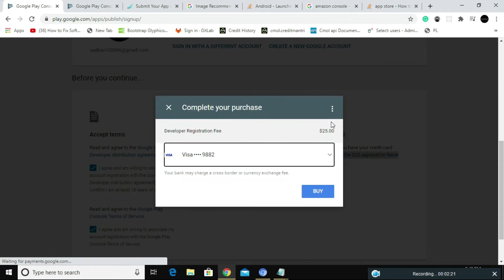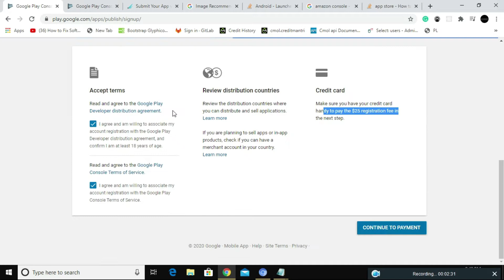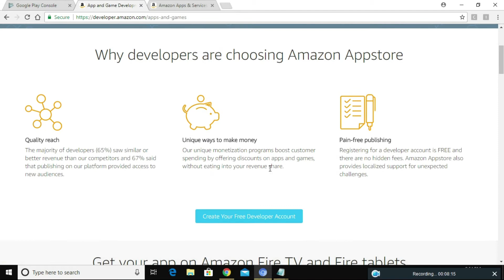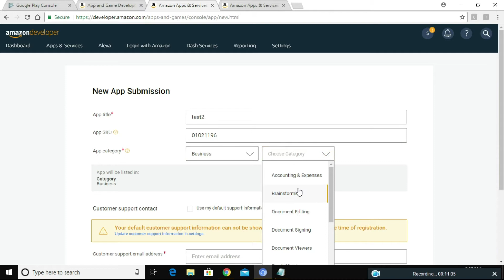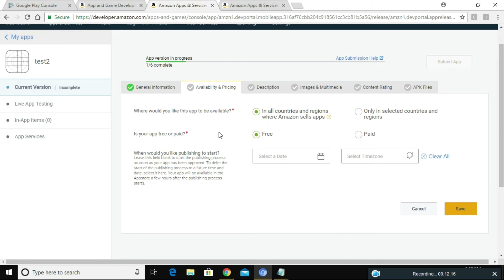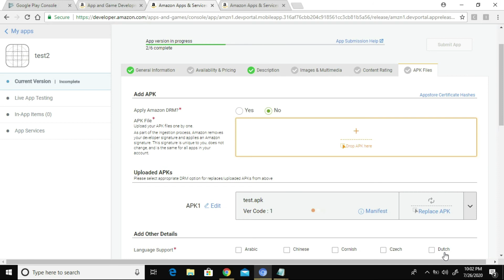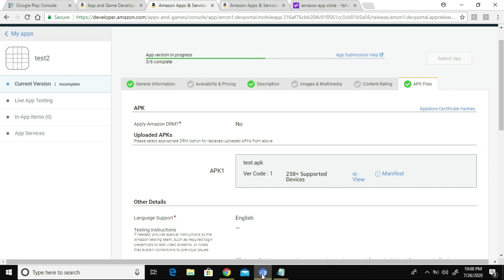How To Upload Android App on Google Play Store | Publish App on Google Play Store | Karka Kasadara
How to publish an app on Google Play store? You have to upload the android APK to the play store after creating an account there.

What's next?
2. Click Create an Account.
3. Fill out the form, and click Next Step.
4. Click Back to Google Play Developer Console.
5. Select the Google Play Developer distribution agreement check-box to acknowledge your agreement, and click Continue to payment to pay the one-time $25 fee.
6. Enter your payment information, and click Accept and continue.
7. You will receive an email from Google notifying you when your account is ready to be activated.
Note: This process can take up to a week.
Activate your account.

Loved what you just saw? Have a doubt I can help with?

We're everywhere! Spread the love and joy there as well! 😁